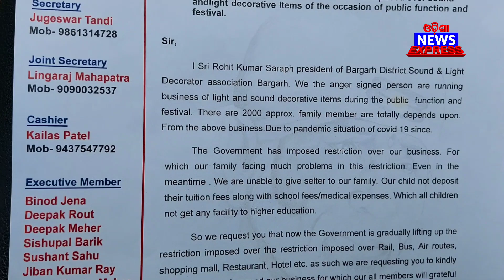କମାନି ଧମାନି ବନ୍ଦ ହେଲା ବରଗଡ଼ କଲେକ୍ଟର କେ କରଲେ ଗୁହାରି ll by odisha news express